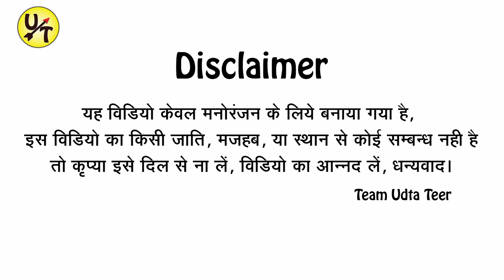रजऊ हमार बेरोजगार || अवधी कॉमेडी || @malafilmsofficial || comedy video || Funny video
रजऊ हमार बेरोजगार || अवधी कॉमेडी || @Udta Teer || comedy video || Funny video || Desi Video

यह वीडियो केवल मनोरंजन के लिए बनाया गया है तो कृपया कोई अपने दिल गुर्दे व फेफड़े पर बिलकुल भी ना लें  वीडियो को देखें और आनंद लें  अब ये मत पूछना कौन आनंद वो हम नहीं बताएँगे।

Our Actors Insta Page

आप सभी दर्शको को हमारा नमस्कार । हमें आप सभी अपना प्यार दुलार दीजिये और आप से अनुरोध है की हमारे चैनल udtateer को SUBSCRIBE जरूर करें और साथ में घंटी के निशान को जरूर दबायें ताकि हमारे नए नए VIDEOS सब से आप तक पहुंचे इसी तरह आप हमें अपना प्यार दुलार देते रहें

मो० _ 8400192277